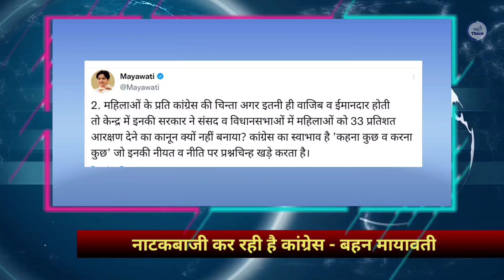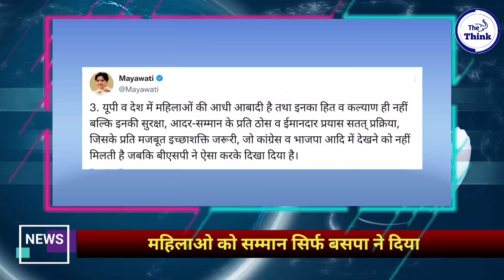Priyanka Gandhi के महिला कार्ड पर Bahan Mayawati ने बोला हमला| यूपी में दोनों आमने सामने |The Think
आप इस से बहुजन महापुरुषों के किताबे,फोटोज, उनसे जुड़े साहित्य खरीद सकते है,आपसे अनुरोध है कि इस लिंक क्लिक करे।

Sandip Anand , Chief Editer
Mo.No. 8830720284